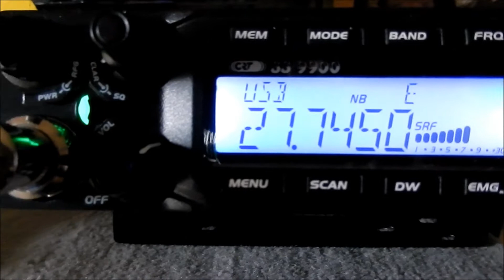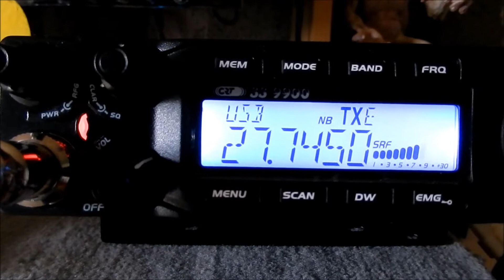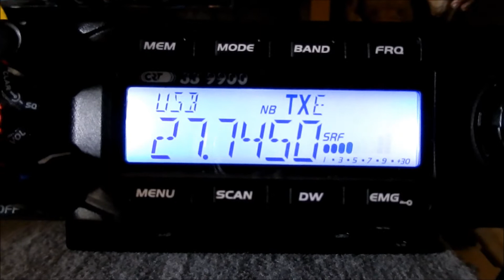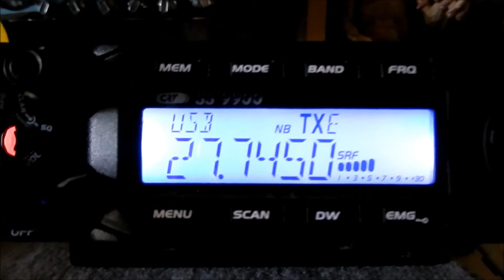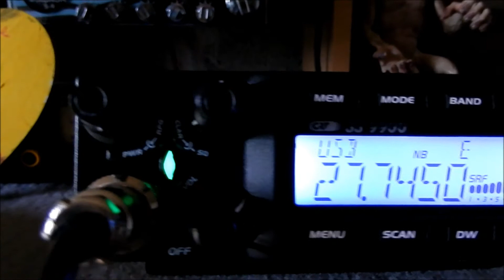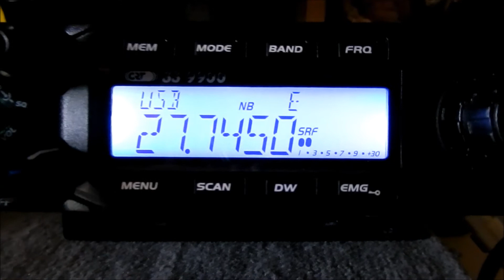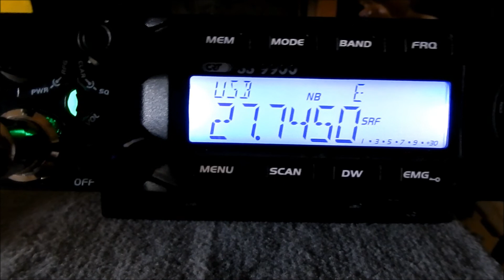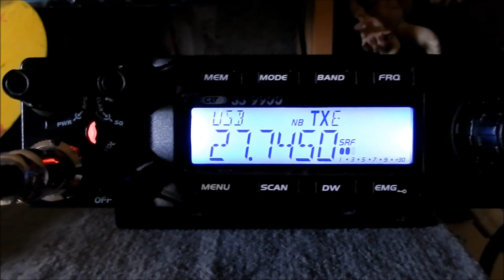14CB050 QSO avec 14HD132 marc(dépt 32 le gers)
merci a marc pour ce qso sympathique et dans de bonne conditions.73's au plaisir sur les ondes